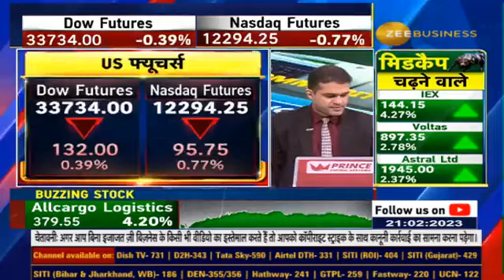Liquor companies seek price hike as inflation dulls spirits,which drinks will be affected?know here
Liquor कंपनियां बढ़ाएंगी दाम

बढ़ती लागत से मार्जिन पर दबाव

ये बढ़ोतरी कितनी होगी ?